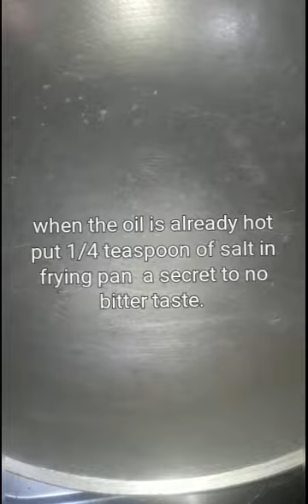Easy way of cooking sauteed ampalaya with egg with no bitter taste.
Ampalaya is known as bitter melon. In
Cebuano dialect Paliya.
      Ampalaya grows in a vine and the fruit
is used as an ingredient in cooking.
      Sauteed ampalaya with egg is one of the recipe of ampalaya. The ampalaya have bitter taste that's why not all love to eat.
But the reason why it must be in our diet
because ampalaya is rich  source of
vitamins and minerals. It contains iron,
magnesium , potassium and vitamins
like A& C. It contains twice calcium of
spinach and beta carotene of brocoli.
        HEALTH BENEFITS OF AMPALAYA
*  Anti oxidant  pack with polyphenols.
*  Reduce blood sugar
*  have cancer fighting properties
*  could decrease cholesterol levels
*  aid weight loss
     In our family not all love to eat these
vegetable because of its bitter taste
     I am searching a solution on how to cook
ampalaya eith no bitter taste without
destroying the food nutrients.
     Luckily one of the filipino dish I encounter that by using salt not by sqeezing the  cut pieces of the fruit but by
sauting first the salt  in frying pan then
sautee the spices and ampalaya followed by beaten egg.
     I enjoyed eating the recipe I cook sauteed ampalaya with egg with no bitter
taste.
     I've tried cooking many times.My husband and son now eat ampalaya because the ampalaya have lost bitter
its tasty and yummy  now. So easy to
prepare because I am using spices and egg
already viand & less expensive but
healthful dish.
    Ingredients:
1 ampalaya
1 egg
   garlic & onions as spices
Please see my video on how I cook my sauteed ampalaya with no bitter taste.